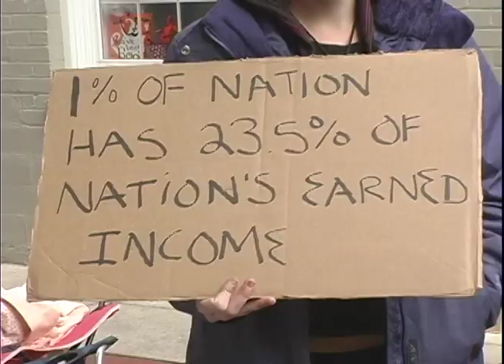BG24 News - Occupy BG Protests